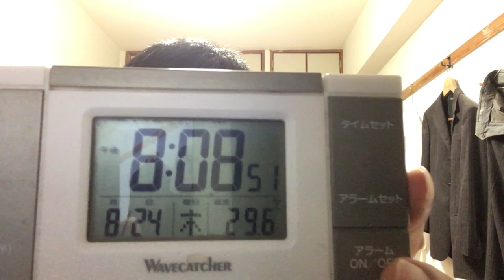ワンピースについて。